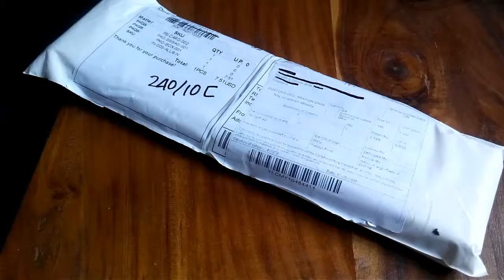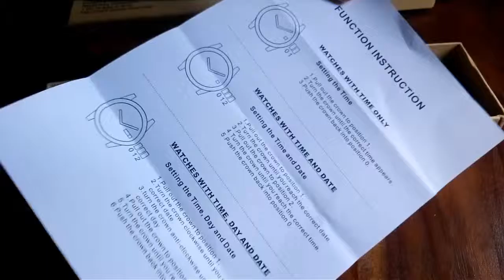unboxing Infantry in-005 black matte with nato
watch from ebay auction, affordable army style watch. Dijual lokal secara terjangkau di